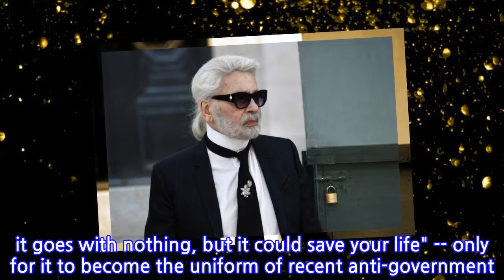Karl Lagerfeld, fashion's quick-witted king, dies aged 85 in Paris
They called him the "Kaiser", and for decades Karl Lagerfeld, who has died aged 85, reigned imperially over the fashion world.